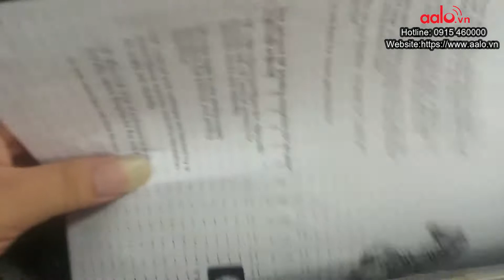MÁY IN KIM EPSON LQ 2190 IN KHỔ A3 CHUYÊN IN HÓA ĐƠN VÀ IN HÌNH XĂM ĐÃ QUA SỬ DỤNG - AALO.VN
Máy in kim Epson LQ-2190-A3
- Loại máy in : Máy in kim khổ lớn
- Số Kim: 24
- Khổ giấy tối đa : A3
- Kết nối: LPT1, USB
- Tốc độ in : 480 ký tự/giây (10cpi)
- Mực in: C13S015508
LINK MUA SẢN PHẨM:
Sản phẩm được bán tại :
CÔNG TY CỔ PHẦN CÔNG NGHỆ SỐ AALO.VN
Địa chỉ: 38D, Đường Dương Khuê, Phường Mai Dịch, Quận Cầu Giấy, TP Hà Nội‎